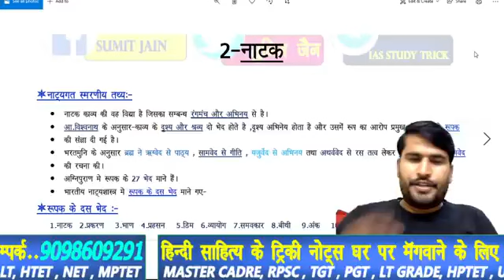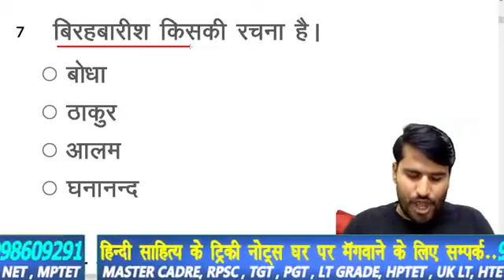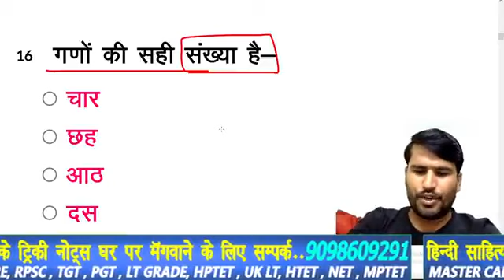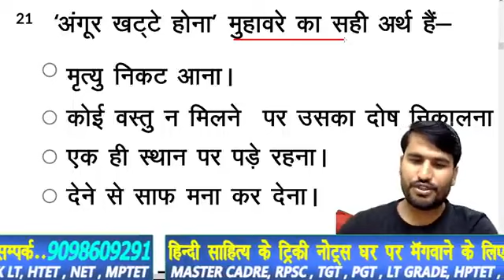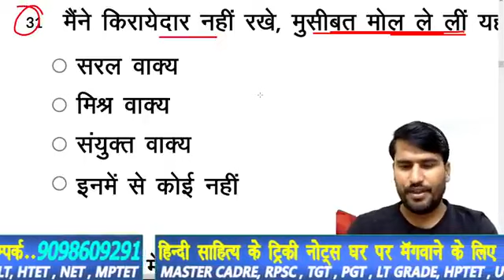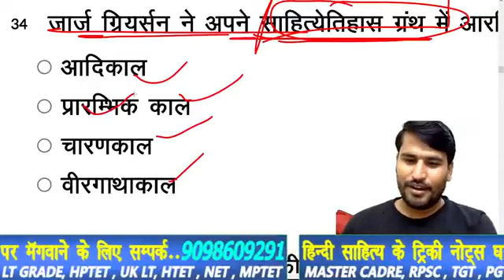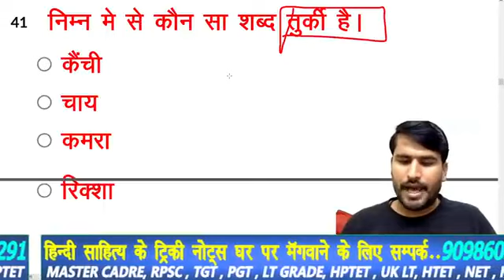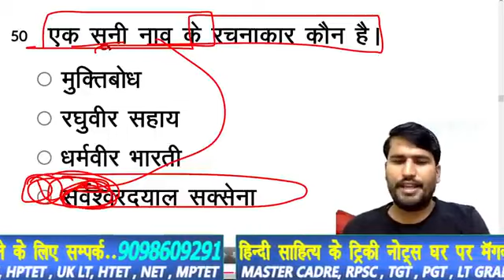tgt-pgt-HINDI_LIVE_TEST-हिंदी_साहित्य HINDI_SAHITYA hindisahityakaitihas /1stgrade-2ndgrade